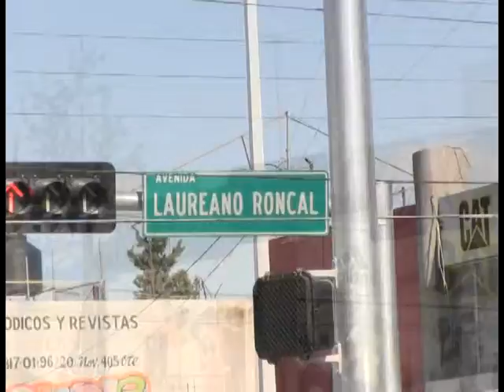CESAR GUILLERMO RODRIGUEZ